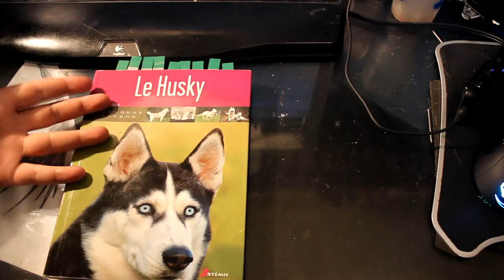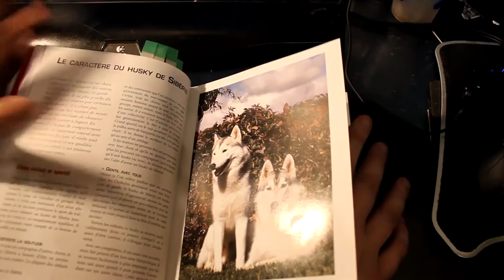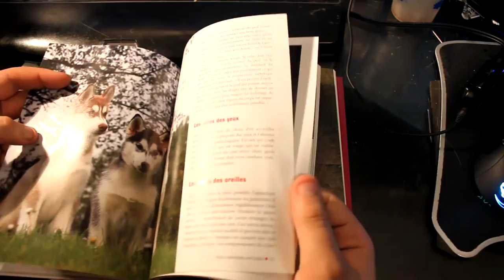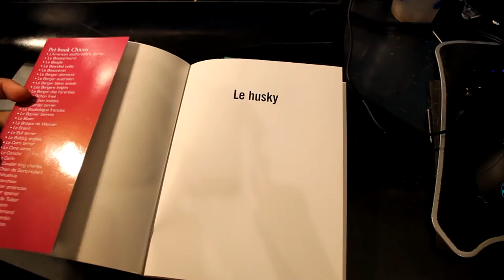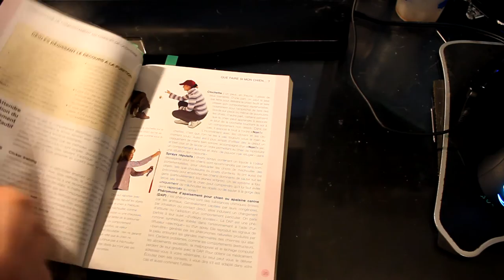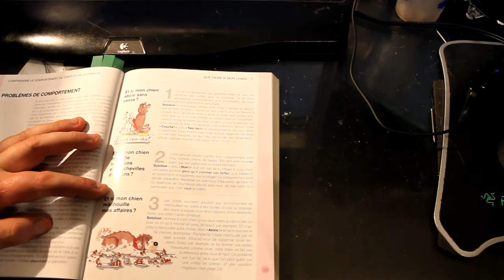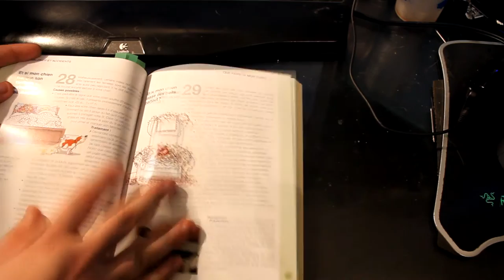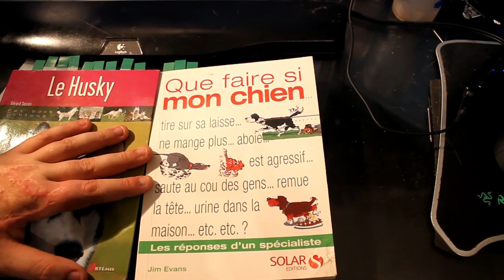[Conseil] Présentation de 2 livre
"Sous titre Français en cours de rédaction"

Bienvenue pour cette 1er vidéo conseil. Dans cette vidéo, on ne parle pas de conseil à proprement dit, mais de deux livre qui pour moi sont très utiles, et surtout très instructif.

Le 1er répondant au du de "Le Husky" parle du Husky Siberien. Dans l'ensemble plutôt complet, et facile à lire permet d'en savoir un peut plus sur la Race notamment sur son histoire, son caractère, ses besoins...

Le 2eme livre plus général quant à lui s'intitule "Que faire si mon chien...". Il traite du chien en général, et permet au travers de question simple de répondre à bien des soucis que peuvent rencontrer les maîtres avec leur chien.

Cette vidéo n'a pas de but commercial envers ces livres.